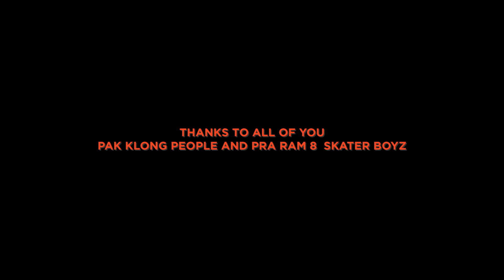BEN BIZZY - ยัปได้มั้ยครับ FT. RachYO (Prod. by SPATCHIES) | YUPP!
Artist : BEN BIZZY, RachYO
Lyrics by BEN BIZZY, RachYO
Prod.by SPATCHIES
Mixed & Mastered by SPATCHIES